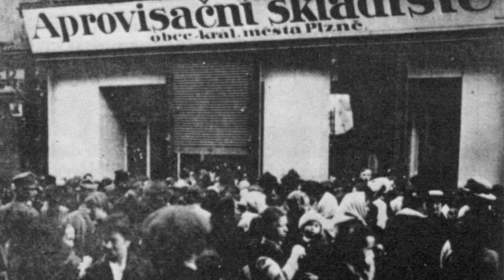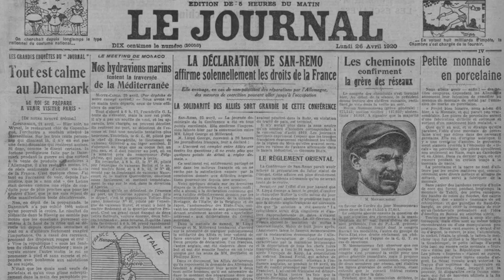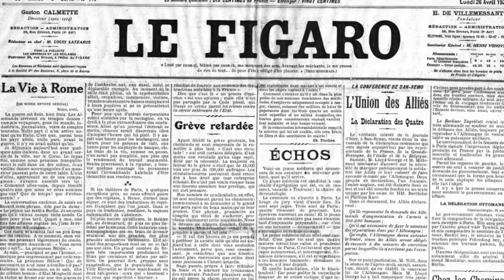JTS 1920 04 26 Le Bloc européen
LE BLOC EUROPÉEN
Entre l'Amérique et l'Asie qui s'organisent et grandissent, comment l'Europe qui décline va-t-elle se défendre? Nous n'en sommes pas encore à prévoir des guerres intercontinentales; mais les conflits entre les trois grandes forces mondiales commencent à se dessiner et les rivalités économiques les précisent et les aggravent chaque jour. C'est à résoudre cet autre problème des « trois corps », c'est au moins à chercher les meilleures conditions de leur équilibre que devrait tendre aujourd'hui une politique large, conforme à la situation nouvelle que la guerre vient de faire à tous les peuples, car il n'en est point dont les intérêts soient solidaires de toute l'humanité civilisée. Et le seul bénéfice moral de la grande tuerie — il est vrai que ce bénéfice est grand, — sera d'avoir contraint les nations les plus égoïstes a prendre conscience de cette solidarité universelle.
Parmi les hommes d'Etat réunis à San-Remo, il n'en est qu'un, semble-t-il, qui conçoive nettement cette grande politique du bloc européen. Il n'en est qu'un, tout au moins, qui l'ait exposée avec quelque ampleur : c'est M Nitti. Je -ne connais pas cet homme, et l'on pourra me révéler demain que son très beau discours à la Chambre italienne fut inspiré par des arrière-pensées de tactique parlementaire ; il se peut, mais qu'importe! La thèse subsiste, et, dans le ténébreux chaos où se débat le vieux monde agonisant, elle brille comme un phare. Marchons vers cette lumière.
Nous ne pataugeons plus ici dans cette logomachie idéologique dont le président Wilson n'a Jamais réussi à se dégager : il s’agit d'une œuvre concrète, pratique, précise ; il s'agit d'instituer la Société européenne des nations, ou, si l'on préfère, il s'agit de fonder les Etats-Unis d'Europe.
Rêve de poète? d'illuminé? Non point. Rendons hommage et grâces aux poètes comme Hugo qui ont fait dans les nuées leur magnifique, métier de prophètes. Mais nous sommes à cette heure entre commerçants menacés de la faillite, et nous cherchons à la prévenir. Ou plutôt le problème continental se pose d'une façon plus simple et plus terrible : tous les Européens commencent à « claquer du bec » en voyant venir la famine.
Regardez-la : elle ravage l'Autriche, qui retombe aux pires horreurs du moyen-âge. L'Autriche est loin? Non, elle est tout près, et la famine est contagieuse comme la peste. Déjà combien de gens chez nous meurent de misère ? II ne suffit pas d'arrêter les « hostilités » pour que la guerre, surtout une guerre comme celle-là, cesse de faire des victimes. Insensés ceux qui ne voient point que la vie chère n'est que le prélude de la famine !
Comment l'éviter ? Comment faire que la production européenne suffise à la consommation européenne ? Il n'est qu'un moyen , de salut : les Etats-Unis d'Europe. L'Europe unifiée, ou tout au moins unie, l'Europe pacifiée et travaillant sans fièvre, l'Europe affranchie de la servitude économique et financière que font peser sur elle les Anglo-Saxons vainqueurs, l’Europe consciente et organisée peut et doit se suffire à elle-même.
On nous objecte que l'Europe « bolchevisée, décimée, ruinée par cinq ans d’atrocités sans précédent, n'apparaît guère en état de faire instantanément l’effort de conciliation et de communauté qui lui serait indispensable pour se relever seule ». Et qui donc l'y aiderait ? L'Amérique ? Ecoutez le ministre des finances des Etats-Unis nous crier ironiquement de Chicago : « Que l'Europe se débrouille! » ;
Eh! Oui, l'Europe se débrouillera, si elle veut, si elle commence par vouloir être Europe, et non plus un tas de crabes qui s'entremangent au fond d'un panier pourri. Elle ne peut se refaire, ni même se se faire instantanément, c'est entendu : l'Europe ne se bâtira pas en un jour, personne n'imagine cette chimère. Mais ce n'est pas un instantané qu’il nous faut, c’est un état stable, si l’on peut ainsi dire, et durable.
La presse — je ne parle pas seulement de notre pauvre presse française, mais de la presse européenne, — devrait être la première ouvrière de cette grande œuvre internationale. Pour amener les gouvernants européens à comprendre et à pratiquer cette politique européenne, il serait indispensable que la grande presse européenne s'appliquât à créer une opinion européenne. M'entendez-vous, confrères ?
Je ne m'adresse pas aux faiseurs et aux colporteur de nouvelles, mais à cette élite de journalistes dont la pensée est encore capable de créer dans leurs pays une ambiance spirituelle, de « vulgariser », comme on dit, une grande idée et d'en hâter la réalisation. Si ceux-là secondent nos efforts, le succès est certain, peut-être proche. Mais ne faut-il pas s'étonner qu'un discours comme celui de Nitti ait eu jusqu'à présent si peu d'échos en Europe ?